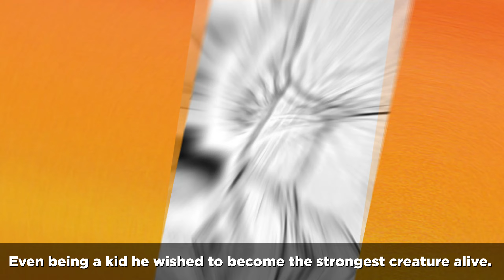Entire Life of JACK HANMA / JACK HANMA EVOLUTION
The Complete Jack Hanma Transformation process. Every Jack Hanma power-up, true Jack Hanma strength, Jack Hanma full power, Jack Hanma achieved full power, Jakc Hanma potential, Jack Hanma power 2024.
📕Manga/Anime: BAKI
🙎🏻‍♂️Author/Artist: Keisuke Itagaki